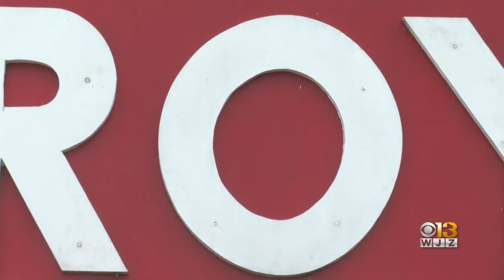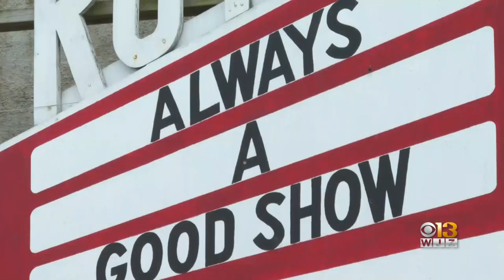Coffee With: Baltimore's Legendary Royal Theatre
A place where music legends like James Brown and Billie Holiday would perform was unfortunately torn down decades ago. As we continues to honor our area's rich African American roots during Black History Month, WJZ takes a look at the effort to revive that theatre.